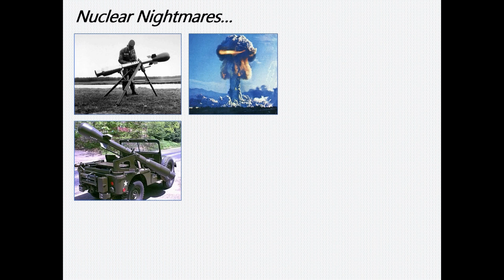Preview: Mad, Bad and Dangerous Part 2 (Tim Barney)